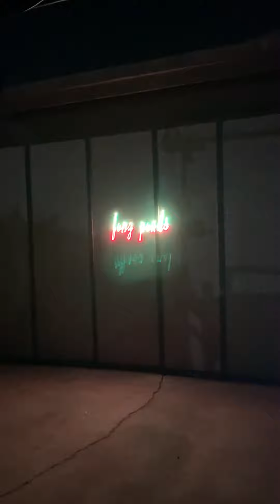Fonz pond music by icp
Halloween show